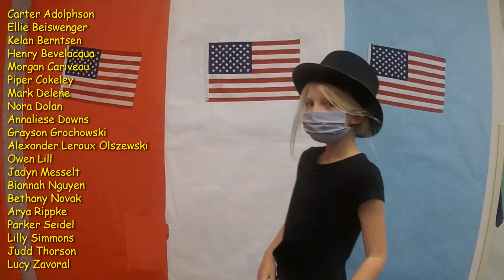Second Grade Day 1 Mrs. Matejcek 2021 Spring Program